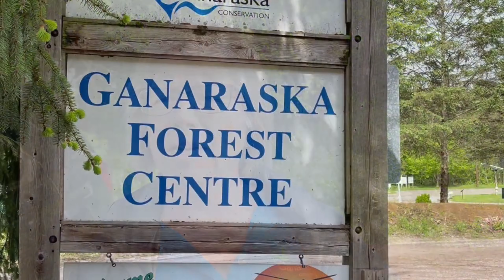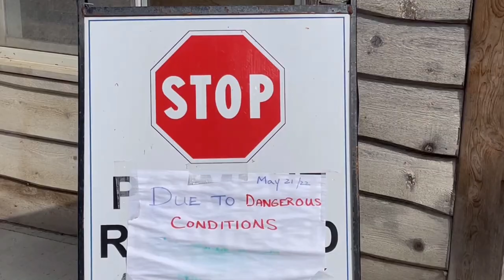Holy Derecho! Ganaraska Forest Trails were Unrideable!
Welcome to Tourism Region 8: Kawarthas Northumberland. Our visit to the Ganaraska Forest Trails was a bit of a letdown. The storm damage in the Ganaraska Forest on May 21, 2022 was so extensive that they are still working on clearing the trails. The trails were totally unrideable and we will have to come back maybe next year to give them a fair evaluation.